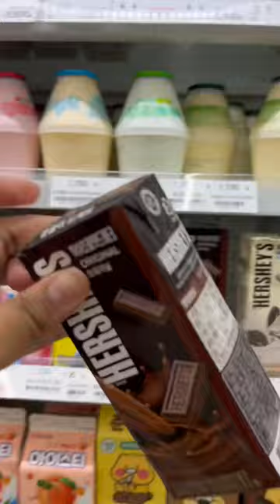Pakistani look and going to a Korean🇰🇷convenience store💗